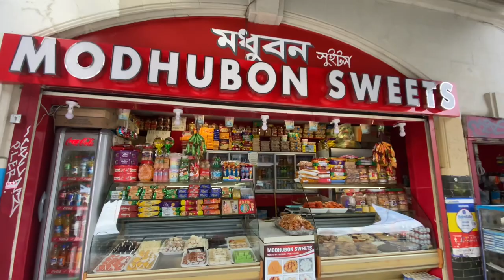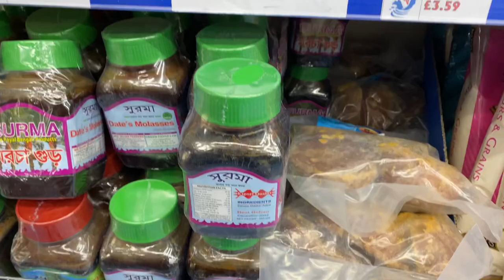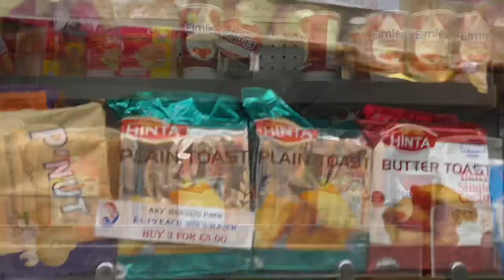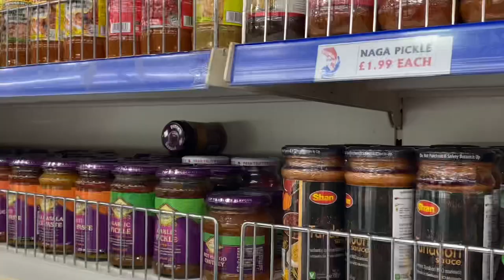𝑾𝒉𝒊𝒕𝒆𝒄𝒉𝒂𝒑𝒆𝒍 𝑴𝒂𝒓𝒌𝒆𝒕 | 𝑯𝒐𝒘 𝒊𝒕𝒔 𝒍𝒐𝒐𝒌𝒔 𝒊𝒏 𝒍𝒐𝒄𝒌𝒅𝒐𝒘𝒏 𝒕𝒊𝒎𝒆